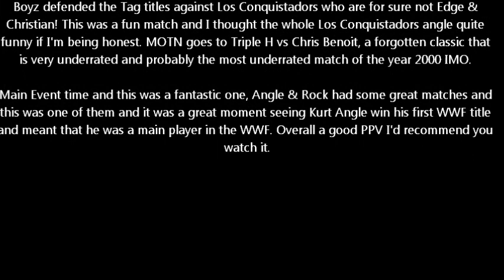WWF No Mercy 2000 Review